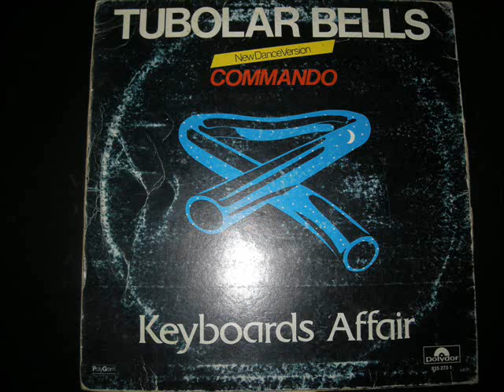Keyboards Affair - Tubolar Bells